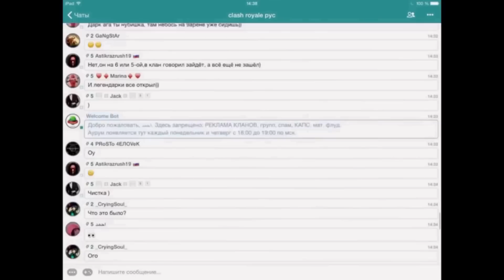Инферно сносит башню. Как повторить? | Clash Royale